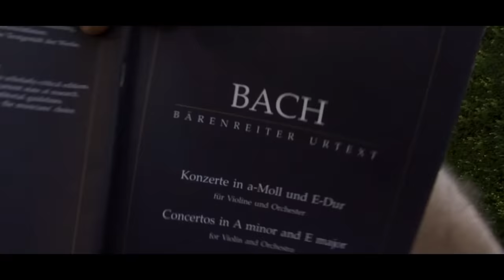TV lica: Nemanja Radulović - Niš, Beograd, Pariz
Nova sezona emisije TV lica... kao sav normalan svet počinje ekskluzivnim snimcima Nemanje Radulovića na snimanju spota za jednu od najprestižnijih izdavačkih kuća na svetu.
Slavni violinista je deo leta proveo u Beogradu gde je na najlepšim lokacijama Kalemegdanske tvrđave snimio spot kojim je želeo da promoviše glavni grad i Srbiju. O njegovoj popularnosti svedočili su i brojni turisti koji su se zatekli na tvrđavi tog, najtoplijeg dana ovog leta i strpljivo čekali da se fotografišu sa njim ili da im da autogram.

Broj pregleda izvođenja Niške banje u Parizu svedoči o velikoj popularnosti mladog muzičara. Već godinama više od 200 dana provodi na putovanjima i koncertima deleći sa publikom emociju i eneregiju.

Mada nema dovoljno vremena, rado izlazi u susret novinarima, ali kada su TV intervjui u pitanju da biste dobili emisiju potrebno je pratiti njegov tempo. Tako je ovo izdanje TV lica snimljeno u Beogradu, Nišu i Parizu...